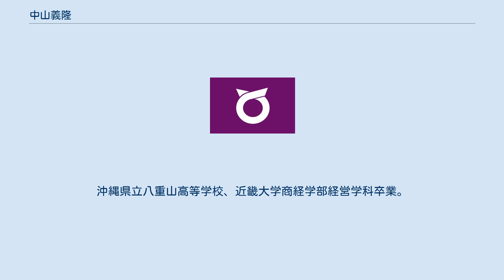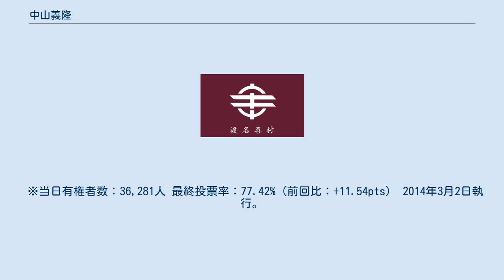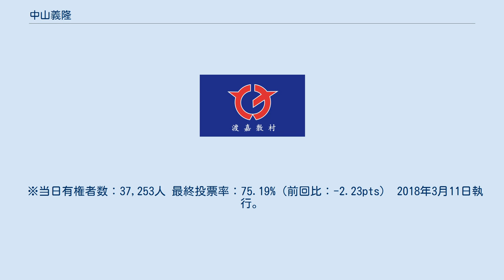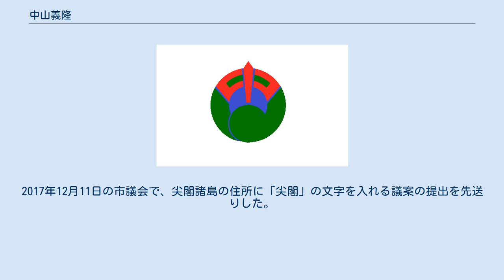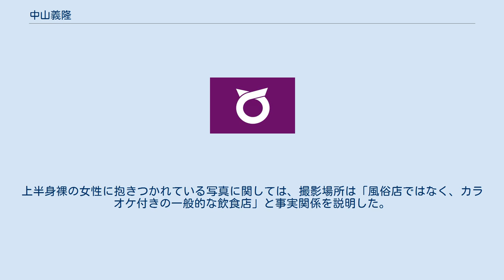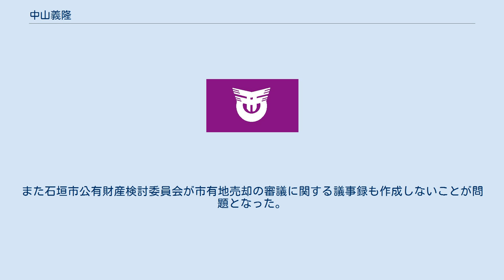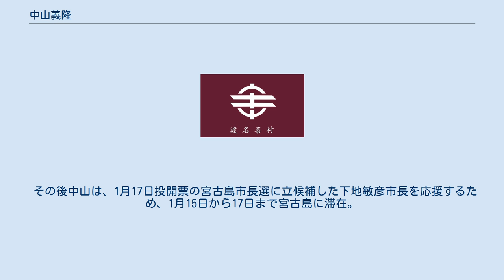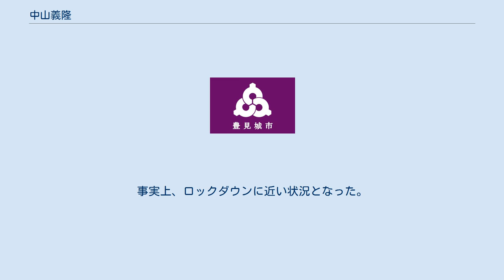中山義隆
中山 義隆（なかやま よしたか、1967年6月26日 - ）は、日本の政治家。
沖縄県石垣市長（3期）。
元石垣市議会議員（1期）。
また、県内9市の保守系市長で構成された市長連合「チーム沖縄」のメンバーである。
 琉球政府石垣市登野城生まれ。
沖縄県立八重山高等学校、近畿大学商経学部経営学科卒業。
大学卒業後、野村證券に入社。
1996年まで勤務した。
 2004年、社団法人八重山青年会議所理事長に就任。
2006年より日本青年会議所沖縄地区会長。
同年9月、石垣市議会議員選挙に出馬し、初当選した。
2009年11月、石垣市議を辞職。
 2018年9月に行われた沖縄県知事選挙では、佐喜眞淳（自民党・公明党・日本維新の会・希望の党推薦）の石垣市における選対本部長を務めた。
 2010年2月28日執行。
自民党、公明党の推薦を受け、無所属で石垣市長選挙に出馬。
16,421票を獲得し、社民党、日本共産党、民主党、沖縄社会大衆党が推薦し、5期目の当選を目指した大濵長照を破って当選。
 ※当日有権者数：36,281人 最終投票率：77.42%（前回比：+11.54pts） 2014年3月2日執行。
自民党、公明党の推薦を受け、任期満了に伴う石垣市長選挙に再出馬。
15,903票を獲得し、返り咲きを目指した大濵を破って再選。
 ※当日有権者数：37,253人 最終投票率：75.19%（前回比：-2.23pts） 2018年3月11日執行。
自民党、公明党、日本維新の会、幸福実現党の推薦を受け、任期満了に伴う石垣市長選挙に再出馬。
13,822票を獲得し、民進党、共産党、自由党、社民党の推薦を受け翁長雄志知事が支える前市議・宮良操と元自民党の保守派新人の元県議、砂川利勝ら新人2人を破り、3選した。
 ※当日有権者数：38,640人 最終投票率：73.55%（前回比：-1.64pts） 2010年4月9日に石垣市議会で初めて行った施政方針演説の内容が、神奈川県小田原市長の加藤憲一の所信表明などと酷似していることが指摘された。
構成が同じで、また内容が一字一句変わらない文言も複数確認されている。
中山は、施政方針演説の文案は政策チームが作ったもので、同様の文があることは知らなかったとしながらも、責任は自分にあるとし、市民や加藤に謝罪。
しかし、中山は施政方針演説について「自分で全文を書き上げた」、「中山カラー100%」と発言していた。
 2011年6月10日、固定資産税の調査のため尖閣諸島への上陸を政府に申請。
また、尖閣諸島戦時遭難事件の慰霊祭も上陸の目的の一つに挙げた。
外務大臣の前原誠司（民主党）は否定的な見解を示し、申請は受け入れられなかった。
2017年12月11日の市議会で、尖閣諸島の住所に「尖閣」の文字を入れる議案の提出を先送りした。
 2016年9月、台湾の飲食店で上半身裸の女性が中山に乗っかっている写真が印刷された文書約140通が配布された。
写真はネットで広く拡散された。
9月12日、中山は記者会見を開き、「市長としての視察ではない。文書は事実無根」と述べ、那覇地検石垣支部に名誉毀損で告訴状を提出したことを発表した。
写真は市長就任前の市議時代のもので、石垣JCの交流事業で台湾を訪問した際の地元JCの接待で「参加した懇親会の２次会の場。一個人として私費で参加した」と説明。
上半身裸の女性に抱きつかれている写真に関しては、撮影場所は「風俗店ではなく、カラオケ付きの一般的な飲食店」と事実関係を説明した。
 2017年9月21日、ゴルフ場建設計画にかかわる市有地の貸し付けなどを求め、写真を使って中山を脅迫したとして、職務強要の疑いで今村重治市議と伊良皆高信市議を含む男4人が逮捕された。
 2017年10月5日、市長の出張過多と出張資料の不備疑惑に地元の男性が開示請求を行なった。
ところが開示されたのは平成28年度の資料のみで、しかもほとんどが黒塗りであり、種々の疑惑が取りざたされた。
 2018年7月18日、「石垣島への部隊配備の必要性を理解した上でそれを了解し、市として協力体制を構築する」と、自衛隊配備を事実上受け入れることを突如表明した。
3月の市長選では、自らは陸自配備問題には一切触れず、当選後に唐突に受け入れ表明するやり方は姑息である、アセス逃れだと批判が寄せられた。
また石垣市...